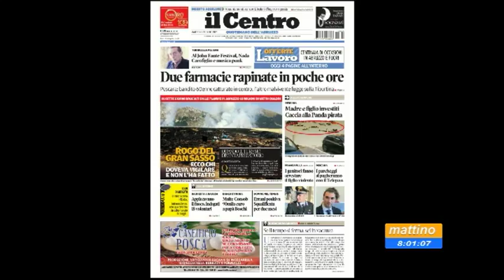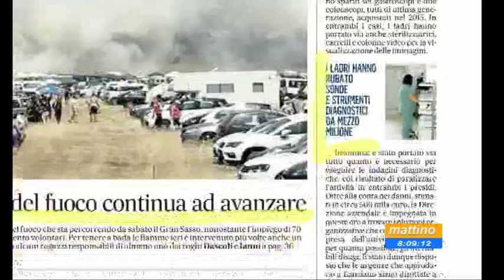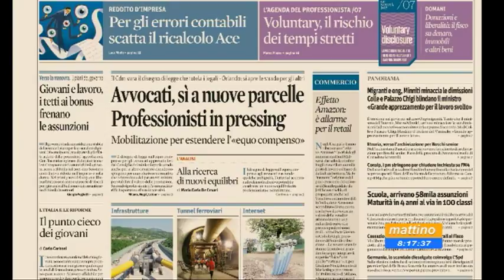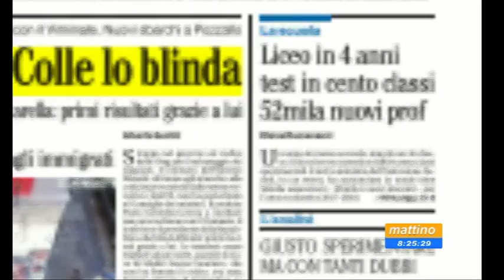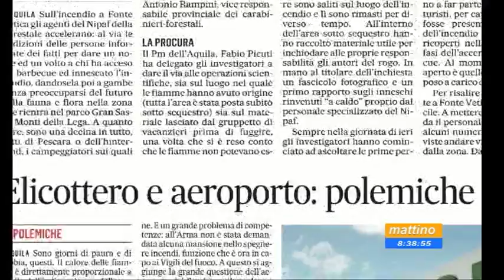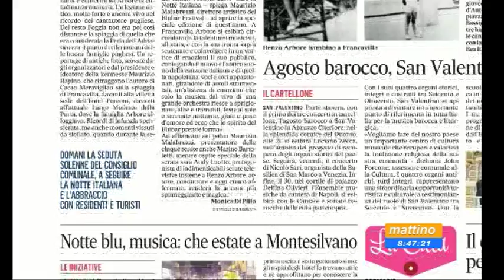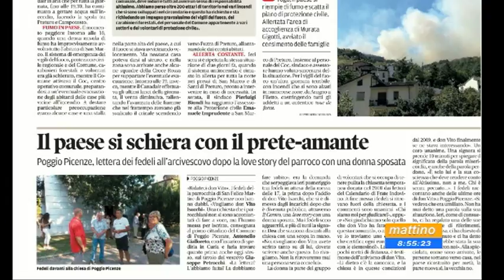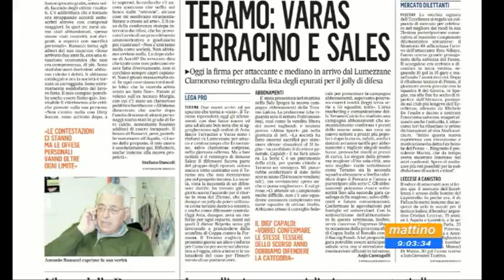Mattino 6 rassegna stampa di martedì 8 agosto 2017